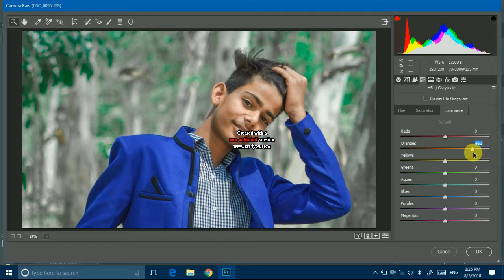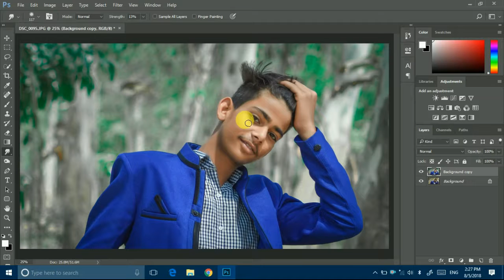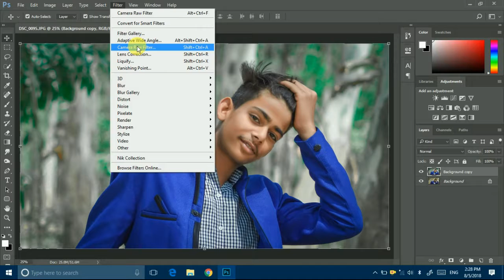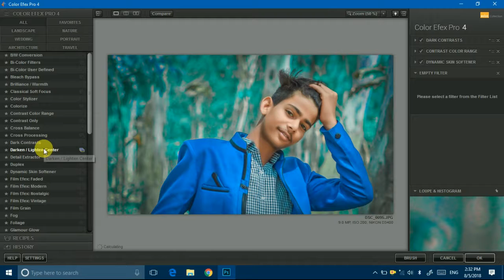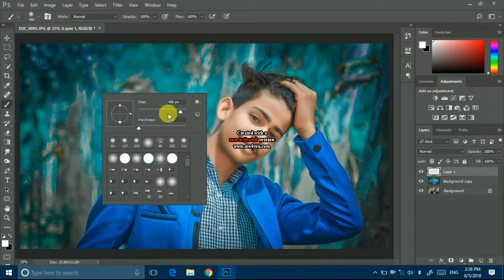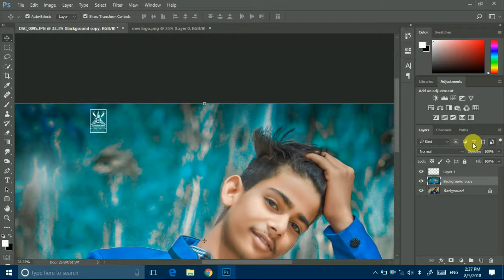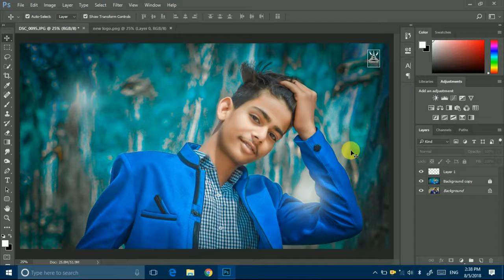Camera raw editing tutorial in photoshop cc 2018